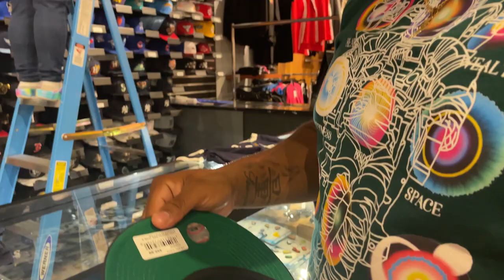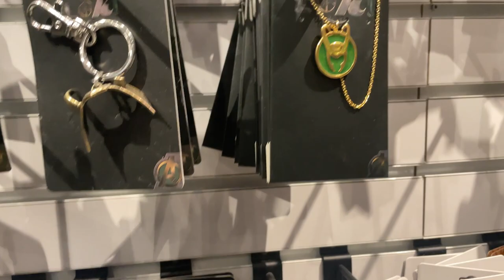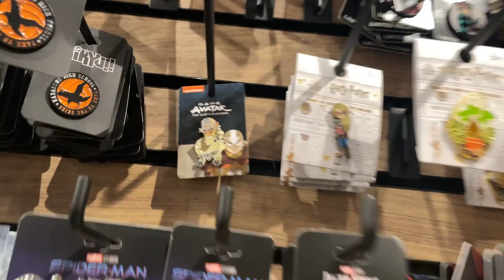WESTFARMS MALL FITTED HAT SHOPPING | TO THE DOME THURSDAYS!